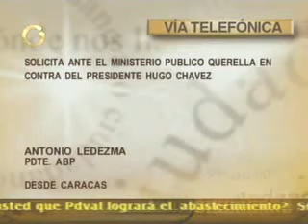Pide que Chavez se someta a un control de consumo de drogas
Hoy 21/01/08 en llamada al programa Aló Ciudadano Antonio Ledezma anunció que acudirán al TSJ a denunciar a Chávez y pedir que lo sometan a un control de consumo de drogas.